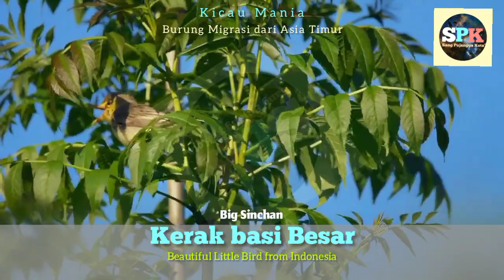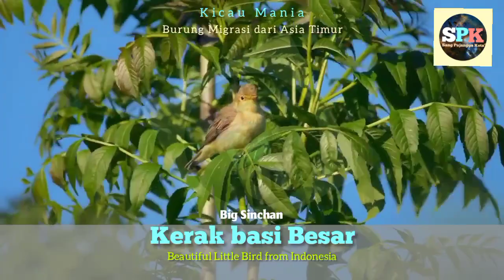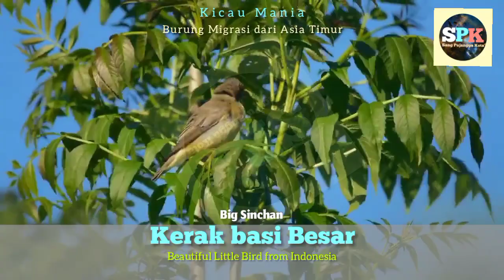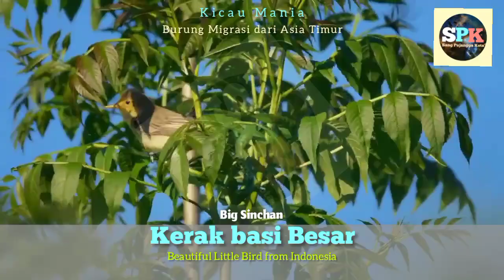Kerak Basi Besar Gacor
Burung migrasi dari Asia Timur ini sering di jumpai di Indonesia ketika memasuki musim Hujan.